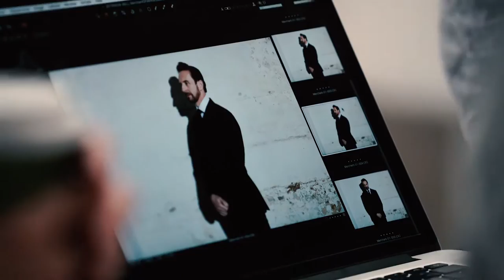The Merchant of Venice photo shoot | Behind The Scenes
Join us behind the scenes as we shoot Mitchell Butell and Jessica Tovey as Richard 3 for Bell Shakespeare 2017.

Tickets available to Bell Shakespeare Members on October 14 2016 and General Public on March 8 2017.

ARTS CENTRE MELBOURNE
19 - 29 July
CANBERRA THEATRE CENTRE
13 - 21 October
SYDNEY OPERA HOUSE
24 October - 26 November